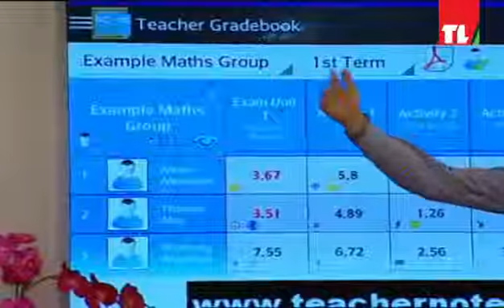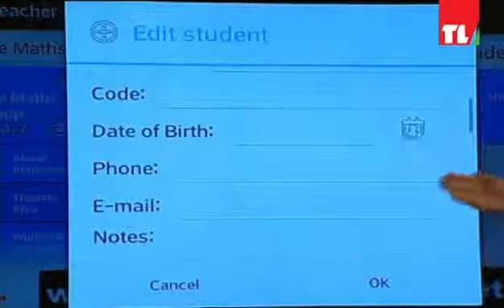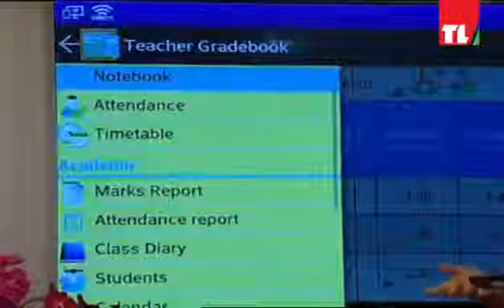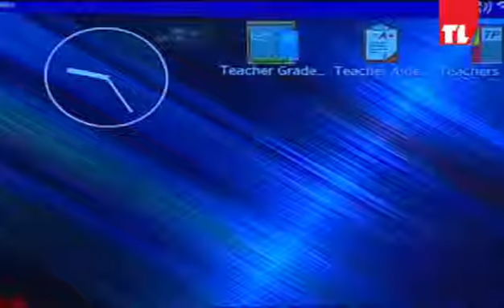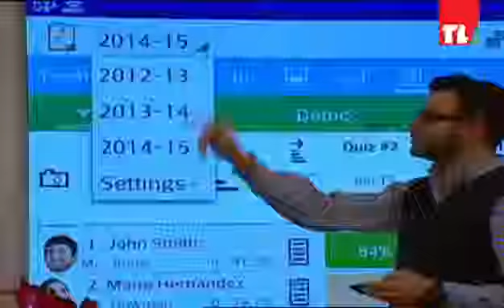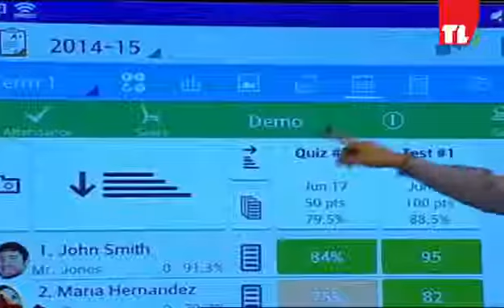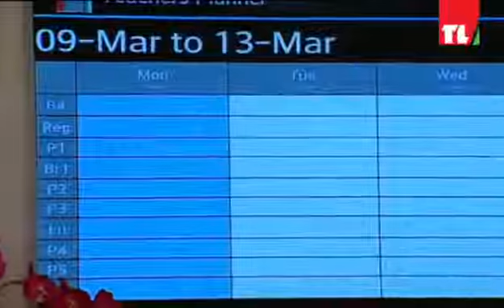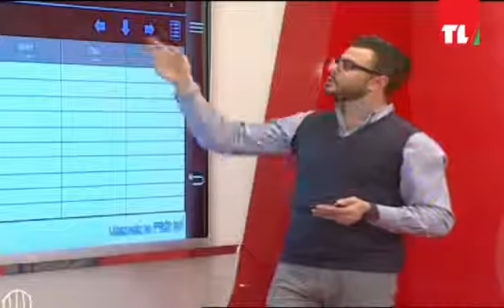Technology Segment 09-03-2015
Segment where we demonstrate the HANDS ON of some applications.
This Happy Teacher's Day Special Episode's Applications are:
- Teacher's Planner
- Teacher Aid 2
- Teacher GradeBook